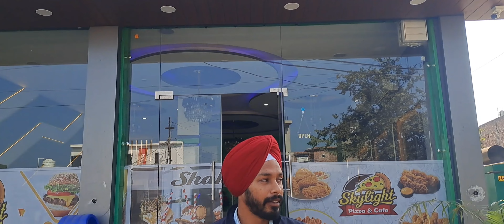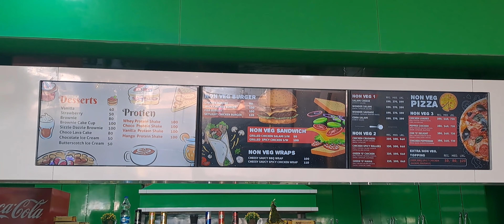SKY LIGHT PIZZA FOOD POINT MEHTA ROAD TO GHUMAN ROAD APNA BUSINESS HARPREET SINGH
sky light food point

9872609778 APNA BUSINESS HARPREET SINGH

ਸਾਰੀਆਂ ਆਈਟਮਾਂ ਦੀ ਵਿਕਰੀ ਅਤੇ ਖਰੀਦਦਾਰੀ ਕਰੋ ਮੇਰੇ ਨਾਲ ਸੰਪਰਕ ਕਰੋ 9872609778

ਆਪਣਾ ਕਾਰੋਬਾਰ ਹਰਪ੍ਰੀਤ ਸਿੰਘ 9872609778

TWITTER                             apna business harpreet singh